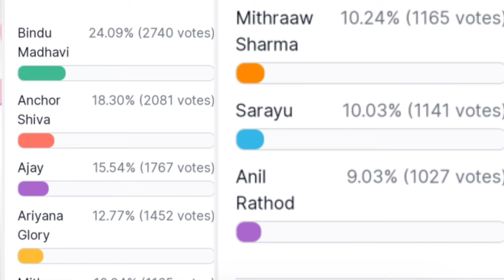Bigg Boss non stop fourth week voting results | Biggboss ott telugu 4th week elimination results |BB